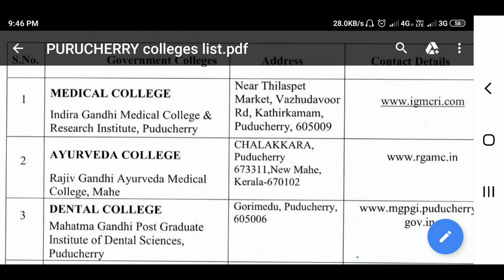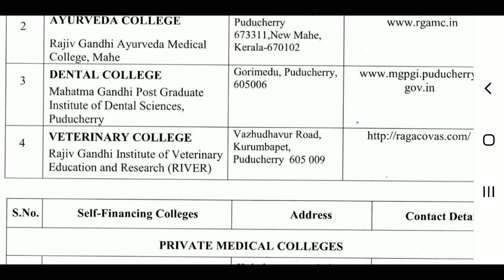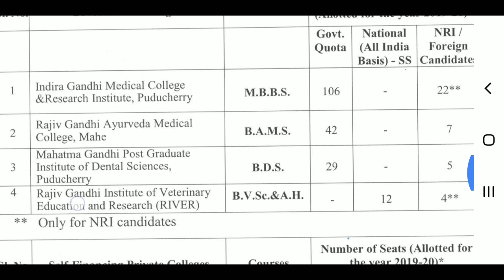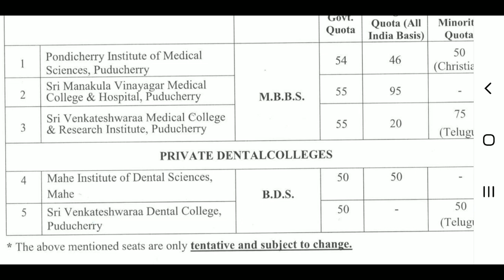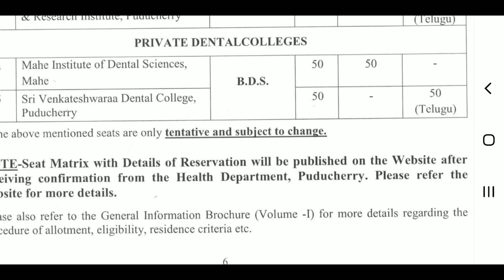Puducherry List of medical Colleges and seat available details | Tamil store | in Tamil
Puducherry List of medical Colleges and seat available details